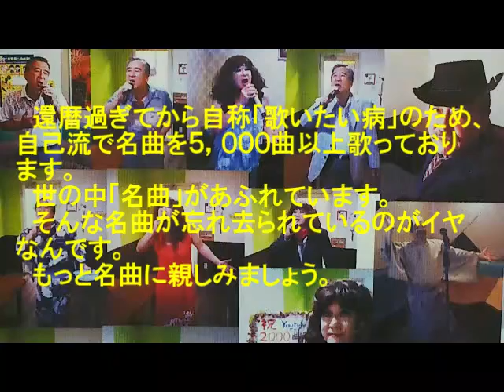表題付ゆうなぎの唄歌詞付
三丘翔太さんの名曲『ゆうなぎの唄』を歌って歌詞も付けてみました。